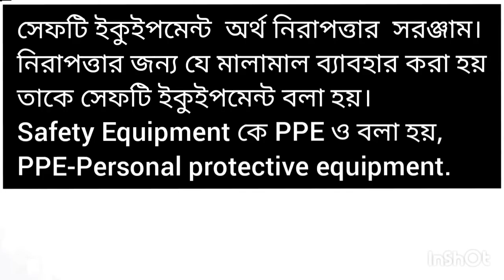সেফটি ইকুইপমেন্টের পরিচিতি।Safety equipment. PPE-Personal protective equipment.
আমার চ্যানেলে ইলেকট্রিক্যাল এবং ইলেকট্রনিকস  সেক্টরের অনেকগুলো ভিডিও আপলোড করা হয়েছে,নিচে ভিডিও গুলোর লিংক দিয়ে দিচ্ছে।

এই তিনটি ভিডিও তে সিলিং ফ্যান বাধার তিনটি পার্ট আছে।

সবার আগে আপডেট ভিডিওর নিউজ জানতে
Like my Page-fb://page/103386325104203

নিজে ভালো থাকবেন, অপরকে ভালো রাখবেন।